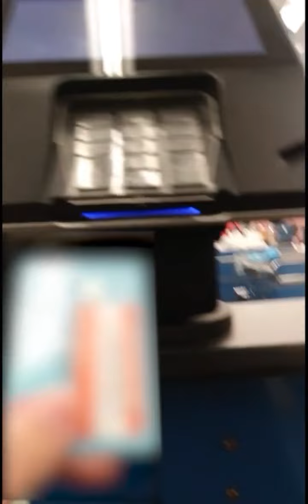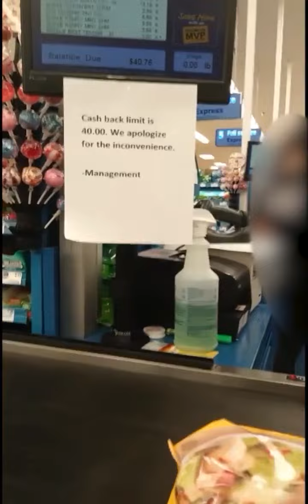Food Lion~3 recording credit card transactions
Same Food Lion worker again harassing customers & video recording credit card transactions I thought that this isn't allowed the district manager said they are trained to do this.
0:35